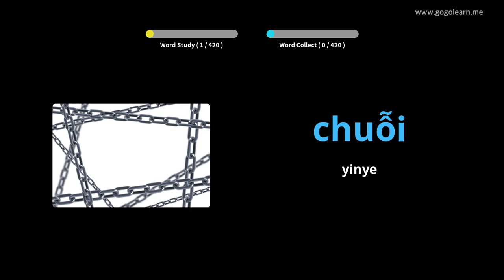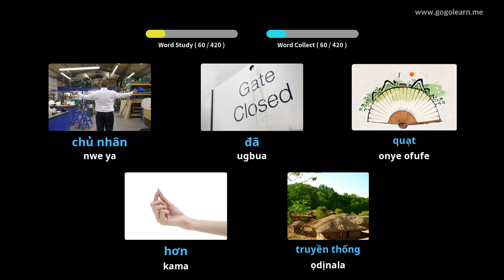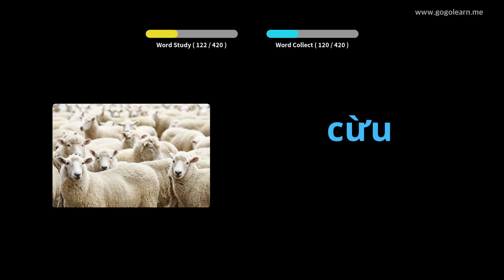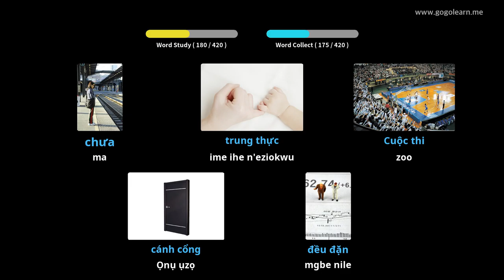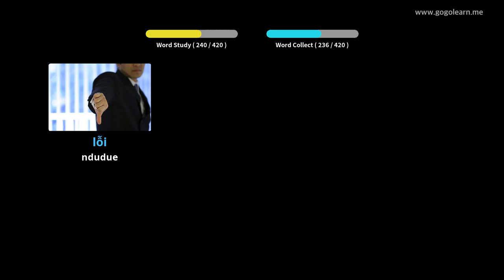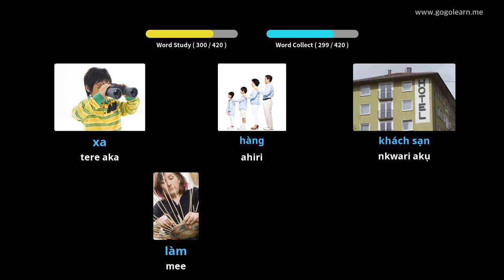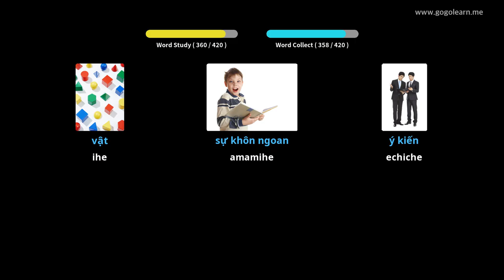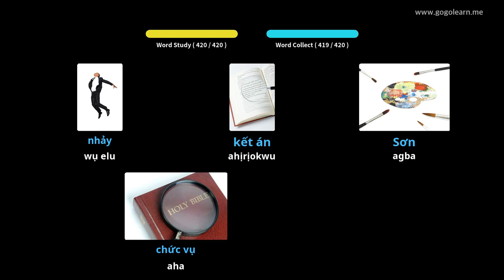Oclọ akwụkwọ sekọndrị Vietnamese 2 | Golearn